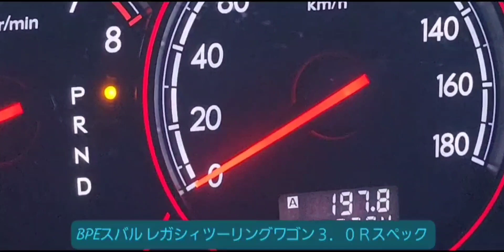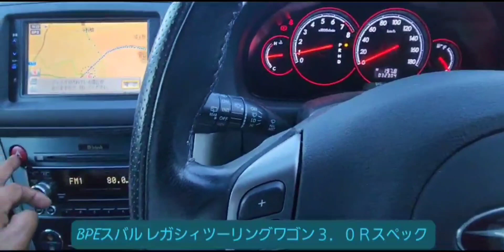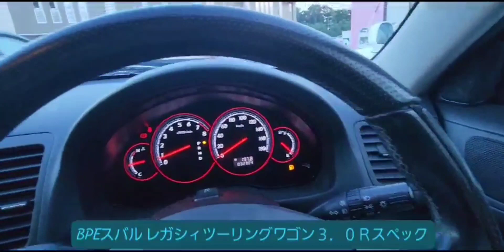BPEスバル レガシィツーリングワゴン３．０ＲスペックＢBPE Subaru Legacy Touring Wagon 3.0R Spec B